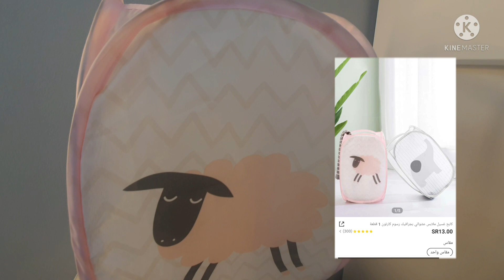مشترياتي لبنتي 6 شهور من شي ان SHEIN !! لاتفوتكم الربطات 🥺🎀 !